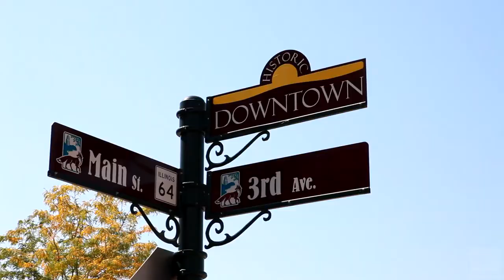Chicago Neighborhoods - St. Charles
St. Charles is a beautiful town nestled in the picturesque Fox River Valley. Known as “The Pride of the Fox,” St. Charles is filled with charm and a true sense of community.